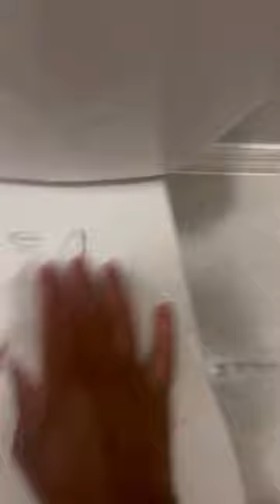YOU NOT FROM FLORIDA IF YOU DON’T CLEAN 🧼 YOUR TOILET 🚽 LIKE THIS